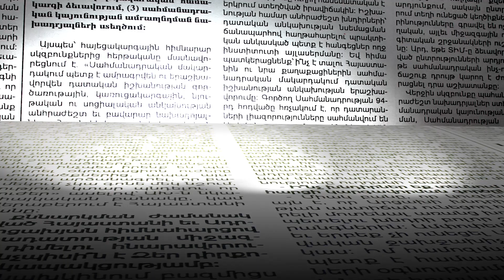Ինչ ուղերձով է Հայաստանից Բելգիայի ԱԳ նախարարը գնալու Ադրբեջան